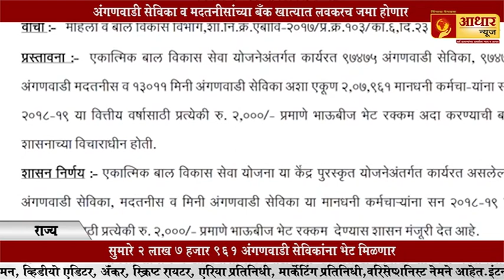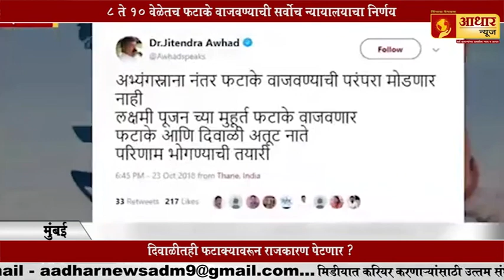नागपुरात ३ गुन्हेगारांची हत्या, नागपुरात शिरच्छेद...By Aadhar News